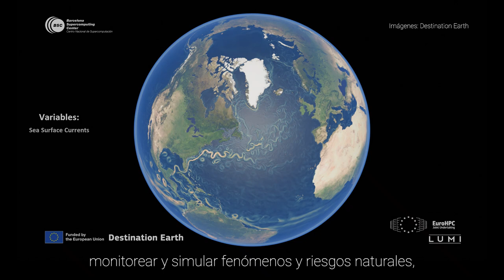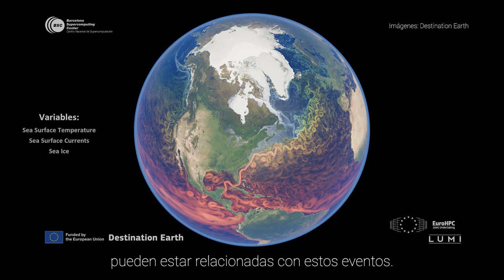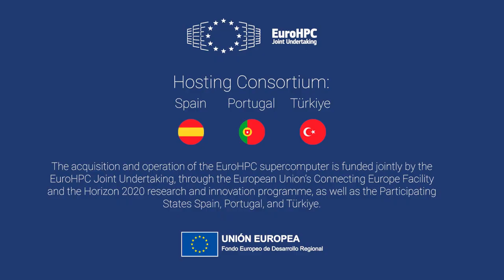⚡💻OnMareNostrum5 con Amanda Duarte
El supercomputador MareNostrum5 nos permite

❄🌡Crear modelos para simular cómo será el clima no solo en pocos años sino en décadas.

⛈ Mejorar las predicciones de eventos extremos.

🌍Investigar cómo tecnologías como el aprendizajeautomático y la IA pueden ayudarnos a mitigar los efectos del cambioclimático.

💻 Crear un modelo similar a ChatGPT especializado en clima.

🗣Lo explica la investigadora del BSC Amanda Duarte.